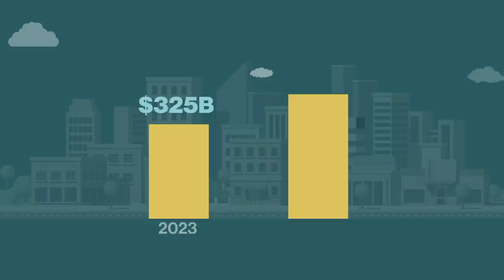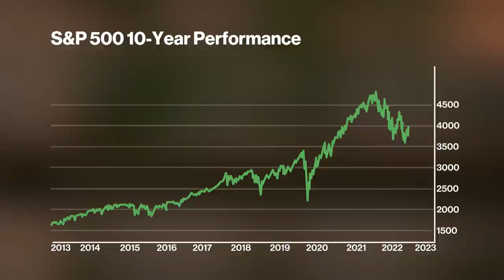Bloomberg Wealth: Marty Nesbitt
Vistria Group Founding Partner, Co-Chairman, and Co-CEO Marty Nesbitt says it's challenging in the current high rate environment to find quiality private equity deals. The personal friend and campaign advisor of President Barack Obama discusses his investment thesis on "Bloomberg Wealth with David Rubenstein." This interview was recorded on June 20th in Chicago.